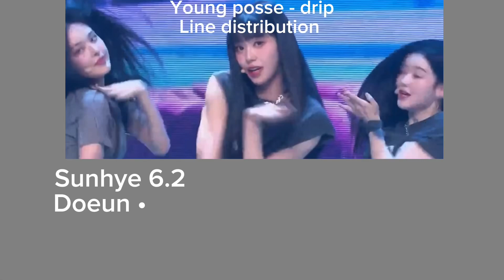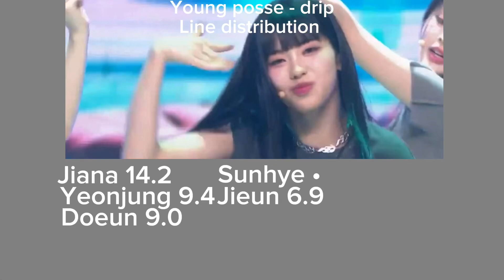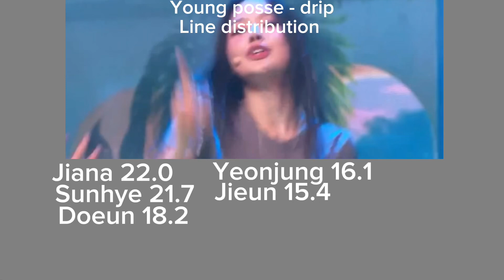[AI COVER] How Would YOUNG POSSE sing “DRIP” line distribution (song by: ILAND2)